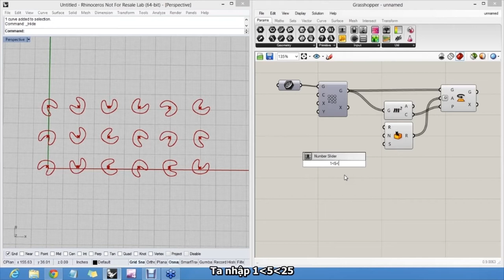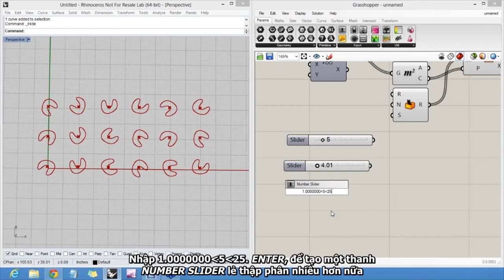GRASS 13 THIET LAP GIÁ TRỊ VÀ NỘI DUNG QUA CÁC CÔNG CỤ#